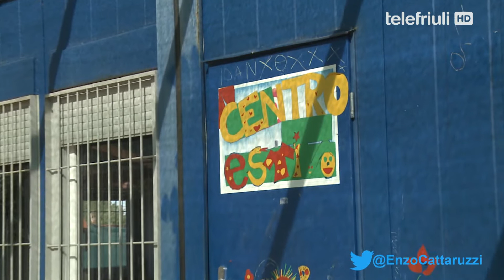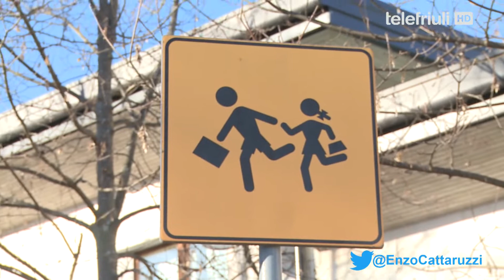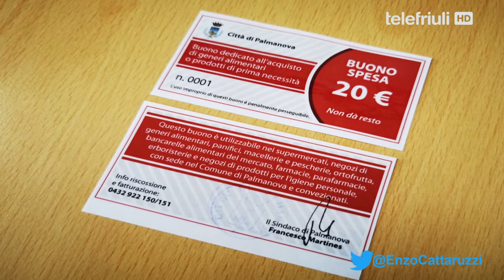Il Punto di Enzo Cattaruzzi - Ospite Francesco Martines - 29 Maggio 2020